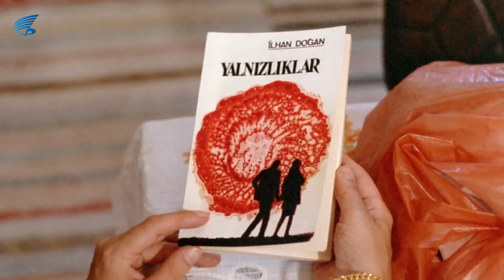Mine'yi Kıskaca Alıyorlar - Mine Filminden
Mine; Cihan Ünal, Türkan Şoray ve Hümeyra'nın oynadığı 1982 yıl yapımı Türk filmidir.

Mine filminin oyuncuları; Cihan Ünal Türkan Şoray, Hümeyra, Kerim Afşar, Belkıs Dilligil, Skeçuk Uluergüven,Celile Toyon, Mehmet Esen,
Koray Ergun, Aslan Altın, Orhan Aykanat, Melike Çapkın, Ahmet Uğurlu, Erdaal Sümer, Melike Tözüm, Çiçek Dilligil, Sadık Deveci, Erdal Tosun

Mine Filminin konusu; Film, mutsuz bir evliliği sürdürmeye çalışan Mine’nin bir yazarla yaşadığı aşkı anlatır. Mine istasyon şefinin karısıdır. Kocası Cemil kaba ve anlayışsız biridir. Bu yüzden Mine’nin mutsuz bir evliliği vardır. Kasabadaki bütün erkekler Mine’ye ilgi duymakta ve hakkında ileri geri konuşmaktadır. Kadınlar bu ilgiyi kıskanıp Mine’nin dedikodusunu yaparlar. Mine’nin tek arkadaşı kasabadaki lisede edebiyat öğretmeni olan Perihan’dır. Perihan’ın yazar olan ağabeyi İlhan kasabaya geldiğinde Mine ile yakınlaşır. Ancak ikilinin bu yakınlaşması birçok sorunu da beraberinde getirecektir.